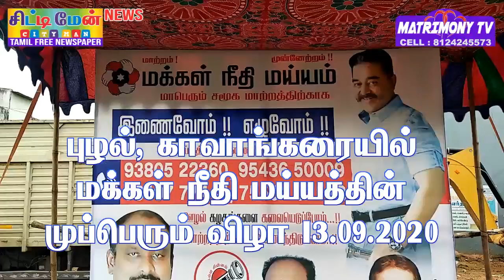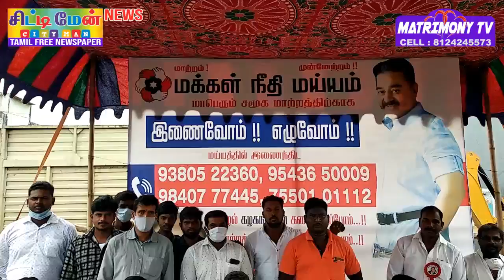புழல் ஒன்றியம், காவாங்கரையில் மக்கள் நீதி மய்யத்தின் முப்பெரும் விழா 13.09.2020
புழல் ஒன்றியம், காவாங்கரையில்
மக்கள் நீதி மய்யத்தின் முப்பெரும் விழா 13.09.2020
நடிகர் கமல்ஹாசன்  தலைமையிலான மக்கள் நீதி மய்யத்தின்
மாதவரம் தொகுதி ...புழல் ஒன்றியம் ...காவாங்கரையில் உள்ள
திருநீலகண்ட நகரில் .உறுப்பினர் சேர்ப்பு முகாம்... மரக்கன்று
வழங்குதல் ...மற்றும் மாற்றுக் கட்சியினர் மய்யத்தில் இணைப்பு
விழா என முப்பெரும் விழாவாக இன்று 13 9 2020 இல் நடைபெற்றது...
மக்கள் நீதி மய்யத்தின் ஊடகம் மற்றும் செய்திப் பிரிவு மாவட்ட
செயலாளர் P. பிரவீன்குமார் தலைமையில். மாதவரம்
மாவட்ட இணைச் செயலாளர் துரை சங்கர் மற்றும் புழல் ஒன்றிய
செயலாளர் K. சிவஞானம் ஏற்பாட்டில். சிறப்பு அழைப்பாளராக
நிகழ்ச்சியை
திருவள்ளூர் வடக்கு மத்திய மாவட்ட செயலாளர் SD மோகன்
துவக்கி வைத்தார்.. நிகழ்ச்சியின் போது அப்பகுதியை சேர்ந்த
பொதுமக்கள் புதிய உறுப்பினராக மக்கள் நீதி மய்யத்தில் பலர்
இணைந்தனர். மேலும் வருகை தந்த பொதுமக்களுக்கு மரக்கன்றுகள்
வழங்கினார்கள். இந்நிகழ்ச்சியில் மாவட்டத்தின் துணைச் செயலாளர்
ஷேன் பாட்ரிக், மகளிர் அணி மாவட்ட செயலாளர் ஏ உஷாராணி
மற்றும் புழல் ஒன்றிய செயலாளர் K சிவஞானம் சோழவரம் ஒன்றிய
செயலாளர் S. குமரேசன்... வில்லிவாக்கம் ஒன்றிய செயலாளர்
M. ஆனந்த் குமார் மற்றும் திருவொற்றியூர் மாதவரம் தொகுதி சேர்ந்த
அனைத்து நிர்வாகிகள் கலந்து கொண்டார்கள்